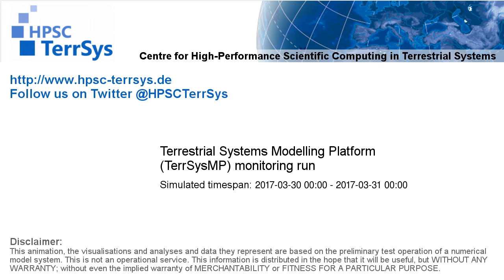TerrSysMP monitoring run 2017-03-30 - correction run precip diff - NRW (24h)